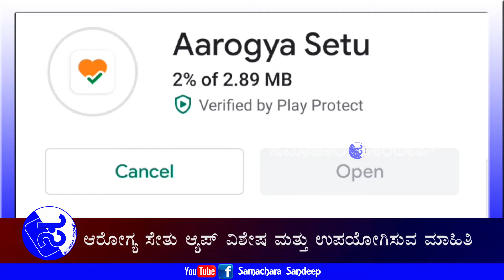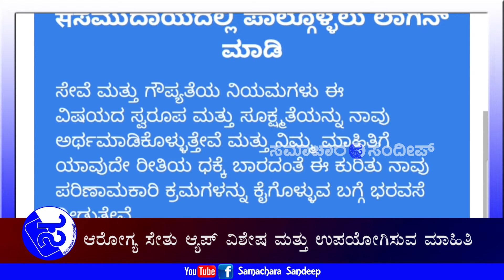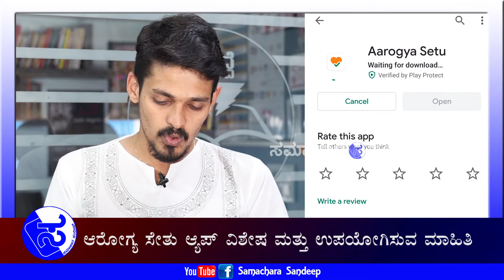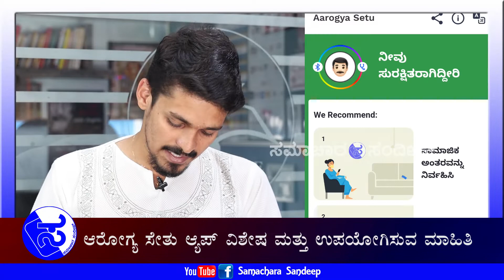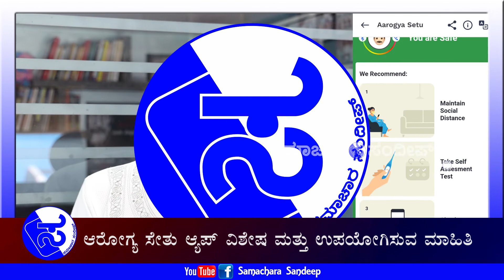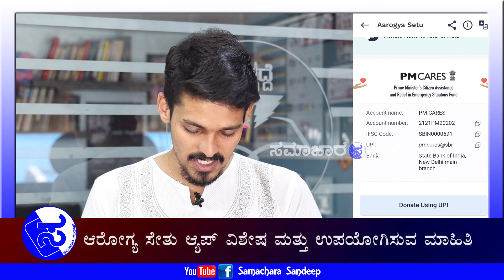Aarogya Setu App Information | How To Install Aarogya Setu App | How To Use Arogya Setu App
Aarogya Setu App Information | How To Install Aarogya Setu App | How To Use Arogya Setu App| Samachara Sandeep

Welcome To Samachara Sandeep YouTube Channel | Swagatham